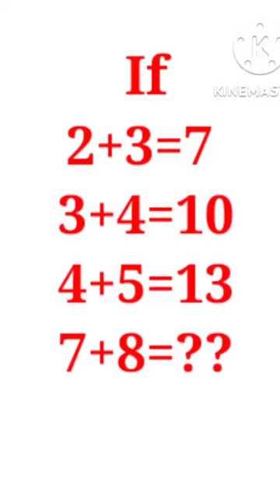math puzzle questions with answers 2022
math puzzle questions with answers 2022 | mathpuzzles | maths puzzle
 math puzzle
 puzzle
 puzzles
 maths
answer
the dots
answers
Math Puzzle
Maths Puzzle
puzzle math
puzzle
 maths puzzle
maths puzzles
 math puzzles
 logic puzzles
puzzler
 Anish Study
puzzles
puzzles for kids
Puzzle Question,
 excellent academy
 ganit ka puzzle
 mathematics puzzle
 mathematics puzzle book
maths puzzle
 math puzzle
 riddle
math quiz
math puzzles
Math puzzle
 Maths puzzle
Puzzlw
 Puzzle
How to solve maths puzzle
 Imransirmaths